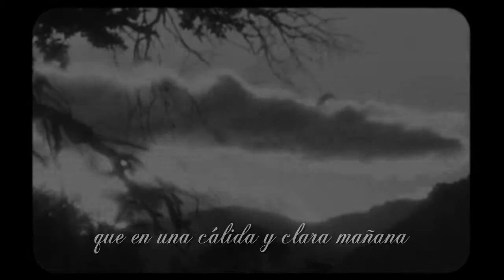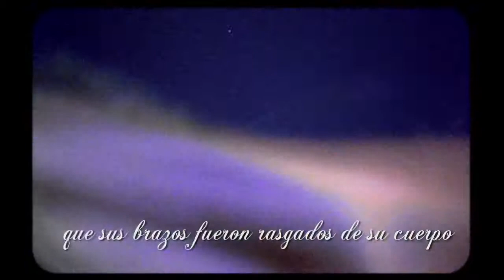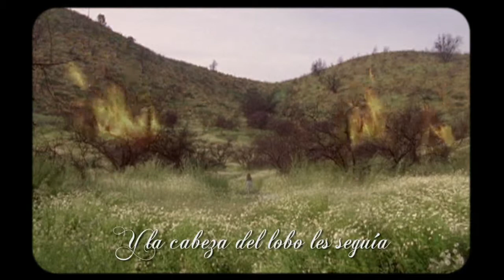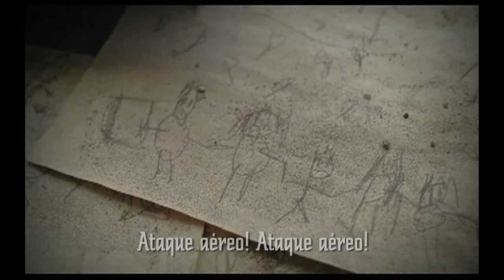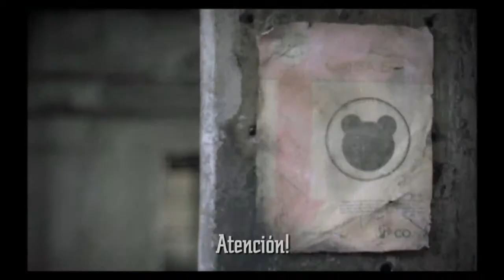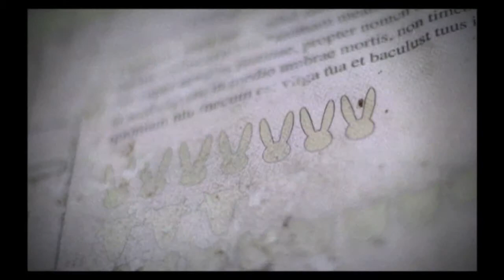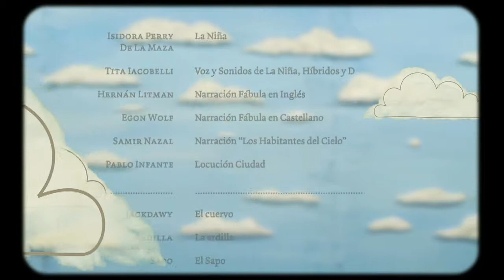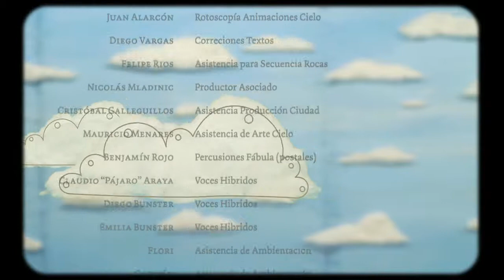D-construir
"D-construir" cuenta la historia de una niña en un mundo de fábula, que encuentra un conejo de peluche olvidado en un bosque, lo convierte en su mejor amigo y emprende con él un viaje, buscando partes de animales para agregarle, con la esperanza de que cobre vida.
While wondering through the forest, a little girl finds an abandoned white stuffed rabbit. She decide to make him her best friend. She undertakes a journey with him, looking for parts of different animals to attach to her little friends body, hoping he would come to life eventually.
ELENCO ARTISTICO
Isidora Perry De La Maza: "La Niña"
Tita Iacobelli: Voz y Sonidos de "La Niña", "D" y "Los Habitantes del Cielo"
Hernán Litman: Narración Fábula en Inglés
Egon Wolf: Narración Fábula en Castellano
Samir Nazal: Narración "Los Habitantes del Cielo"
Pablo Infante: Locución Ciudad
Eduardo Bunster: Guión, Dirección, Producción, Fotografía, Diseño y Manufactura Hibridos y su Lenguaje, Montaje, Diseño de Sonido y Melodias para "La Niña" y Créditos Finales
Nicolás Superbi: Dirección de Arte, FXs, Animaciones Cielo, Asistencia de Fotografía, Manufacturas Celestiales, Voz Zorroperro e Híbridos.
Matías Ahumada: Animación Habitantes de la Tierra y Habitantes del Cielo, Animaciones Flash, Manufacturas Celestiales.
Pilar Bunster: Producción Cielo y Ciudad, Diseño Afiches Ciudad, Animaciones Cielo, Supervisiones Postproducción, Subtítulos y Catering.
Marco Pizarro: Animaciones y Grip Cielo, Photoshopeos,  Fxs, Diseño e Implementación de Sistemas Mecánicos Cinematográficos, Manufacturas Celestiales, Voces Híbridos.
Antonio Becerro: Taxidermia, Manufacturas Celestiales
Pol: Música del Cielo, Ciudad y Créditos Finales, Animaciones Cielo
Sebastián Guevara: Música Ciudad
Víctor Durán: Montaje Online, Consiglierias Conceptuales
Andrés Vargas: Productor Asociado, Recortes Photoshop
Camila Luchsinger: Ambientación Ciudad, Ambientación Rana y Postal Cerro Quemado, Voces Rana e Híbridos
Juan Pablo Fernandez: Asistencia de Producción Ciudad y Cielo, Animaciones Cielo
Leo Medel: Animaciones Cielo
Estefanía Vergara: Animaciones Cielo
Andrés Gillies: Animaciones Cielo
Daniel Ferreira: Animaciones Cielo
María Paz Gracía: Asistencia de Arte Cielo, Manufactura Nubes
Rodrigo Marín: Animaciones Cielo
Rodrigo Galaz: Animaciones Cielo
Matías Ihle: Animaciones Cielo
Pedro Santa Cruz: Registro y Edición Sonora Narraciones y Voces "La Niña"
Paula Arancibia: Asistencia de Arte, Ambientación Cielo
Loreto Carvajal: Vestuario Ciudad Niña
Francisco Braithwaite: Asistencia de Arte, Ambientación Cielo
Jose Pablo Rodriguez: Ambientación Cielo
Nicole Blanc: Vestuario Fábula Niña, Ambientación Rana y Postal Cerro Quemado
Rafael Novoa: Asistencia Fotográfica Ciudad
Patricia De La Maza: Maquillaje y vestuario Fábula y Ciudad, Asistencia a Srta. Isidora Perry
Marlen Huaytalla: Asistencia Srta. Isidora Perry
Gonzalo Perry: Ambientación Rana y Asistencia Personal a Srta. Isidora Perry
Luciano Taulis: Música Secuecia Rana (Viola)
Juan Eduardo Bunster: Producción Ejecutiva Ciudad y Cielo
Bernardita Bunster: Diseño Gráfico
Ximena Charme: Catering y Asistencia de Producción
Magdalena Bunster: Animaciones Cielo
Felipe Sepúlveda: Recorte y Limpieza planos Animación Cielo
Juan Alarcón: Recorte y Limpieza planos Animación Cielo
Diego Vargas: Correciones Textos
Felipe Rios: Asistencia para Secuencia Rocas
Nicolás Mladinic: Productor Asociado
Cristóbal Galleguillos: Asistencia Producción Ciudad
Mauricio Menares: Asistencia de Arte Cielo
AGRADECIMIENTOS
Centro Experimental Perrera Arte * Escuela de Cine de Chile * Centro de Arte Alameda * María Mayor y Laboratorios Gama * Manuel Bunster * Gilbert * Marcelo Gamonal * Carlos Franco * Tito Muñoz * Mariela de Felino * David Becerra * Enzo Denecken * Valentina Silva * Rosa Llanquel * Marta Quiroz * Cristobal Bunster * Federico Blanc * Federico Gili * Alvaro Gonzalez * Felipe Valenzuela * Nicolás Acuña * Paulina Obando * Carlos Flores * Miguel Angel Vidaurre * Carlos Alvarez * Ricardo Vergara * Richard Faundez * Enrique Paredes * Bam Bam * Benjamín Rojo * Piguan * Carlos Vasquez * Daniela Graciolli * Diego García * Francisco Mella Almonacid * Familia Perry De La Maza * Y a toda mi familia por su excepcional apoyo